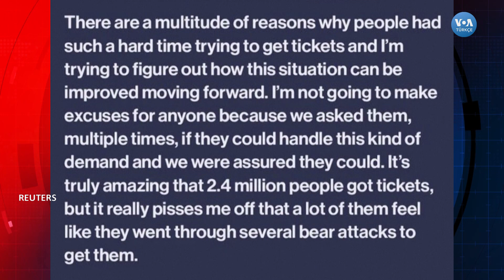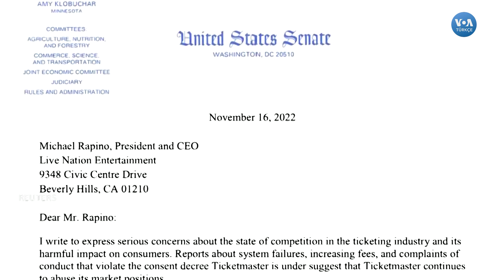Taylor Swift Konser Bileti Krizi Kongre’ye Taşınıyor| VOA Türkçe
Bilet satışı hizmeti veren Ticketmaster’da şarkıcı Taylor Swift’in turne biletlerine talep yağınca site çökme noktasına gelmiş ve satış durdurulmuştu. Kriz bilet sektöründe tekelleşme tartışmasını gündeme getirdi. ABD Senatosu komisyonu bilet endüstrisinde rekabet eksikliğine ilişkin oturum düzenleyecek. Adalet Bakanlığı Ticketmaster’ın sahibi olan şirket hakkında tekelleşmeyi önleme (antitröst) soruşturması açtı.

1942 yılında kurulan Voice of America (VOA), Amerikan hükümeti tarafından desteklenen uluslararası bir yayın kuruluşudur. Her hafta 48 dilde 1500 saat yayınla dünya çapında 326 milyon kişiye ulaşıyor.Haber, eğitim ve kültür ağırlıklı yayınlar yapan VOA 1942'den buyana da Türkçe yayınlarla sizlere ulaşıyor. 12 Şubat 1942'de başlayan Türkçe yayınlar 1945'te bir süre kesilmiş, 1949'da yeniden başlamıştı